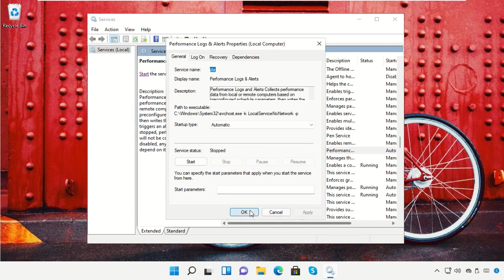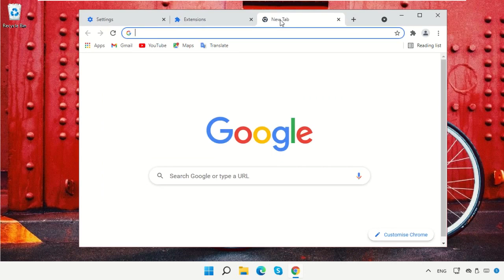How to Disable Extensions in Google Chrome Windows 11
1. Operating System with 32 bit / 64 bit
2. Computer Model or Manufacturer
3. Program you are trying to open.

Tutorial : [ How to Disable Extensions in Google Chrome Windows 11 ]